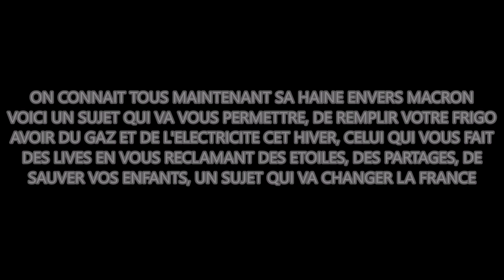Oliv Oliv sauve la France en parlant de la sexualité de Macron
1 heure d'emission en présence de Robin du Bois de Trois Cadéro, 58 minutes fantomesque et 2 minutes de sauvetage de la France...
Un intervenant qui se croit chroniqueur sur un sujet qu'il maitrise bien, vu que l'on connait tous sa haine envers Macron, mais débattre en prenant comme exemple public, le torchon de la presse people, et Trump et ses frasques, ca laisse largement la place à une grosse rigolade d'antenne...
Comme le dit en DIRECT cyrilhanouna "LA TRIPTYQUE du soir", Di Vizio, Palomba et Oliv Oliv... Si avec ça il a pas encore compris, que sa présence est de se foutre de sa G.
- Pour votre info, j'ai changé le tempo de voix sur la vidéo, alors ne paniquez pas, c'est normal...
Crédit vidéo: C8, TPMP (du 01/09/2022)